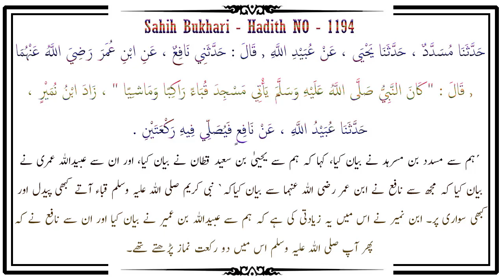Masjid e Quba Mein Har Hafte Namaz Ada Karna - Sahih Bukhari Hadees - Dr Farhat Hashmi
باب مَنْ أَتَى مَسْجِدَ قُبَاءٍ كُلَّ سَبْتٍ

Chapter: Whoever visited the mosque of Quba every Saturday

باب إِتْيَانِ مَسْجِدِ قُبَاءٍ مَاشِيًا وَرَاكِبًا

Chapter: To go to the Mosque of Quba

حَدَّثَنَا مُوسَى بْنُ إِسْمَاعِيلَ، حَدَّثَنَا عَبْدُ الْعَزِيزِ بْنُ مُسْلِمٍ، عَنْ عَبْدِ اللَّهِ بْنِ دِينَارٍ، عَنِ ابْنِ عُمَرَ ـ رضى الله عنهما ـ قَالَ كَانَ النَّبِيُّ صلى الله عليه وسلم يَأْتِي مَسْجِدَ قُبَاءٍ كُلَّ سَبْتٍ مَاشِيًا وَرَاكِبًا. وَكَانَ عَبْدُ اللَّهِ ـ رضى الله عنهما ـ يَفْعَلُهُ.

ہم سے موسیٰ بن اسماعیل نے بیان کیا ، انہوں نے کہا کہ ہم سے عبد العزیز بن مسلم نے بیان کیا ، انہوں نے کہا کہ ہم سے عبداللہ بن دینار نے بیان کیا اور ان سے حضرت عبداللہ بن عمر رضی اللہ عنہما نے ، انہوں نے کہا کہ رسول اللہ صلی اللہ علیہ وسلم ہر ہفتہ کو مسجد قباء آتے پیدل بھی ( بعض دفعہ ) اور سواری پر بھی اور عبداللہ بن عمر رضی اللہ عنہما بھی ایسا ہی کرتے ۔

حَدَّثَنَا مُسَدَّدٌ، حَدَّثَنَا يَحْيَى، عَنْ عُبَيْدِ اللَّهِ، قَالَ حَدَّثَنِي نَافِعٌ، عَنِ ابْنِ عُمَرَ ـ رضى الله عنهما ـ قَالَ كَانَ النَّبِيُّ صلى الله عليه وسلم يَأْتِي قُبَاءً رَاكِبًا وَمَاشِيًا. زَادَ ابْنُ نُمَيْرٍ حَدَّثَنَا عُبَيْدُ اللَّهِ عَنْ نَافِعٍ فَيُصَلِّي فِيهِ رَكْعَتَيْنِ.

ہم سے مسدد بن مسرہد نے بیان کیا ، کہا کہ ہم سے یحییٰ بن سعید قطان نے بیان کیا ، اور ان سے عبیداللہ عمری نے بیان کیا کہ مجھ سے نافع نے ابن عمر رضی اللہ عنہما سے بیان کیاکہ نبی کریم صلی اللہ علیہ وسلم قباء آتے کبھی پیدل اور کبھی سواری پر ۔ ابن نمیر نے اس میں یہ زیادتی کی ہے کہ ہم سے عبیداللہ بن عمیر نے بیان کیا اور ان سے نافع نے کہ پھر آپ صلی اللہ علیہ وسلم اس میں دو رکعت نماز پڑھتے تھے ۔

cover topics::

    Masjid e Quba Mein Har Hafte Namaz Ada Karna
 masjid e quba me namaz ka sawab
 Masjid E Quba Me Do Rakat Namaz Padhne Ka Sawab Ek Umra Ke Barabar Hai
 Masjid E Quba Ki Fazilat

 فرحت ہاشمی